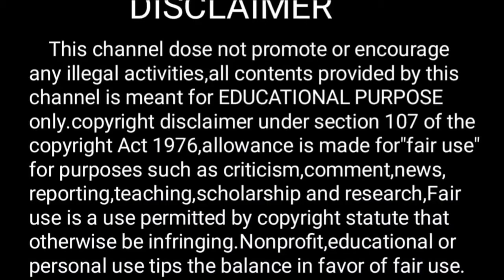கல்யாண முருங்கை இலையில் உள்ள மருத்துவ குணங்கள் ||magizhchi tips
kalyana murungai
கல்யாண முருங்கை இலையில் உள்ள மருத்துவ குணங்கள்

magizhchi tips